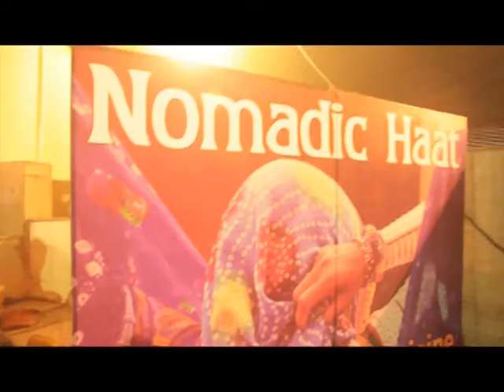Nomadic Haat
Come and Visit NOMADIC HAAT @ BKS SUBWAY. Opposite Coffee Home and Hanuman Mandir, CP.

Craft - Culture - Cuisine